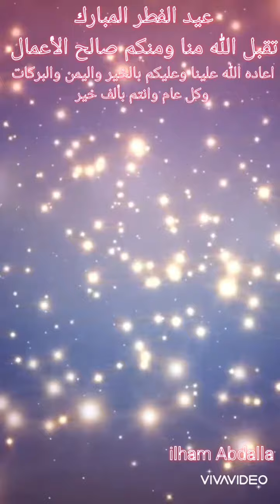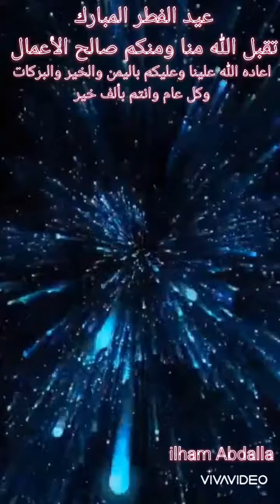عيد الفطر المبارك اعاده الله علينا وعليكم بالخير واليمن والبركات